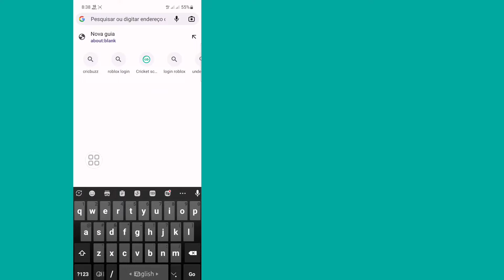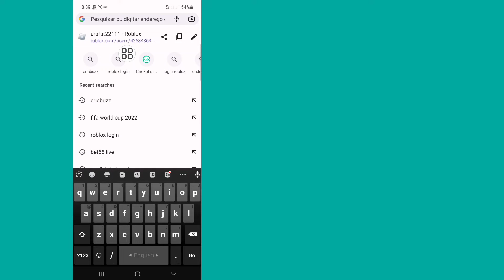Como encontrar o ID do usuário do Roblox no celular (2023) | Como obter seu ID de usuário do Roblox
Como obter seu ID de usuário do Roblox .

Neste vídeo, mostrarei como obter seu ID de usuário do Roblox. é um método muito fácil e simples. assista a este vídeo e aprenda como encontrar o ID do usuário do Roblox no celular.

Republish it.